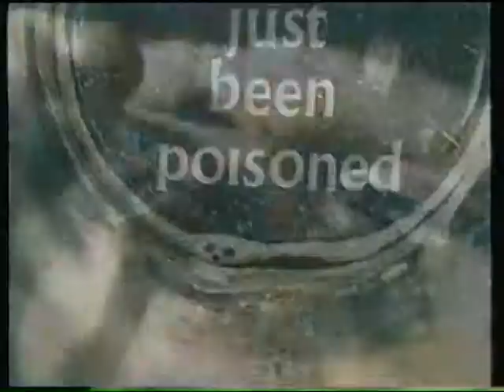Archangel Urinal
exactly how it is